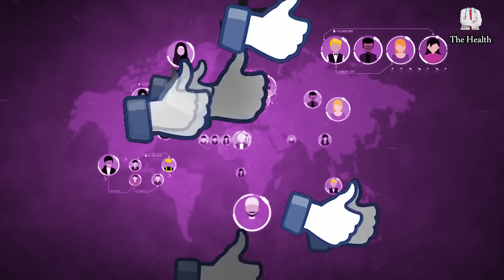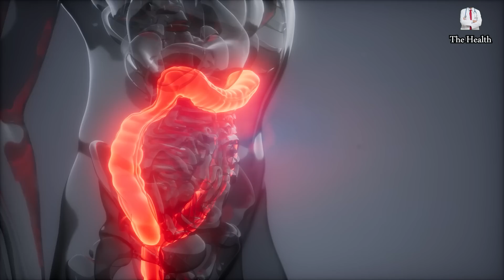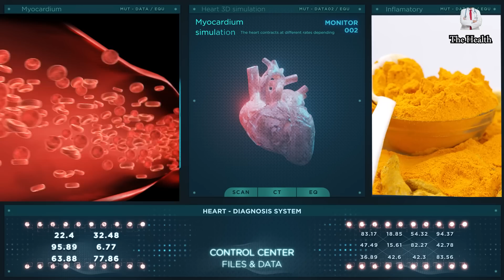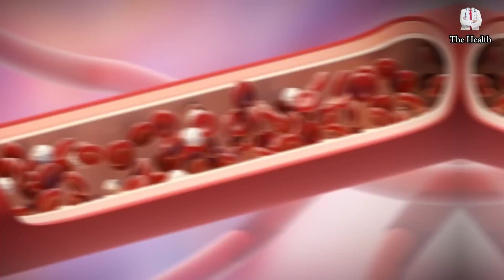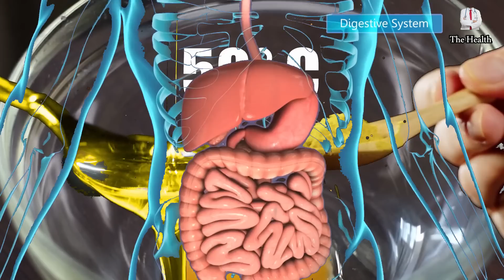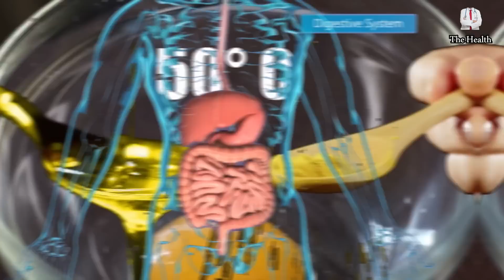If you've Taken Turmeric, Watch this. Mixing Olive Oil & Turmeric can Start An IRREVERSIBLE Reaction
Turmeric is a herbal plant characterized by its golden yellow color. Turmeric is characterized by its amazing content of curcumin and elements that are very beneficial to the body, Turmeric can do wonders and health benefits for you, but the most important substance in it, which is curcumin, is a hydrophobic molecule, meaning that it does not dissolve in water easily, so what is the correct way to take it in order to benefit from these many benefits?
In this video, we will talk about the many amazing benefits of turmeric that make you continue to take it every day, as well as how to take it in the best way and get the maximum benefit from it.